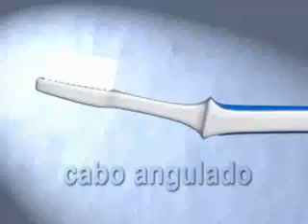escova johnson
Animação do estúdio Daniel Messias.